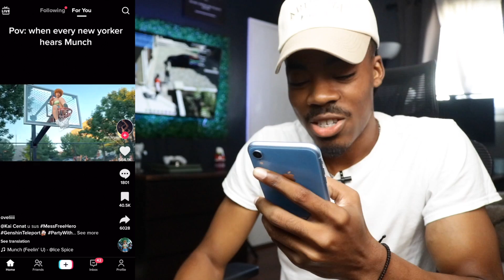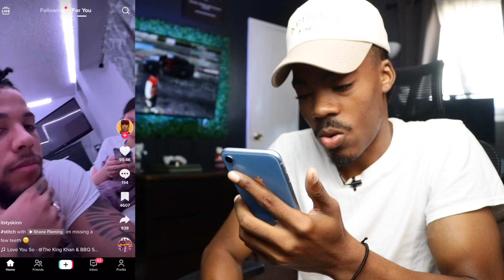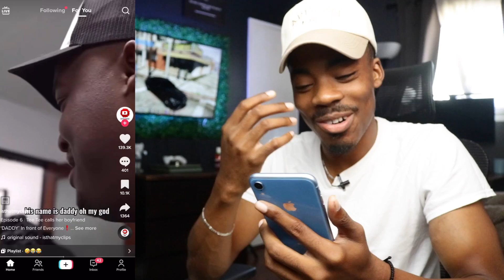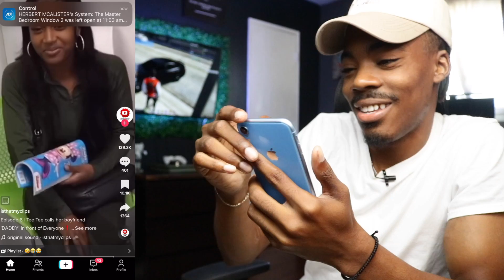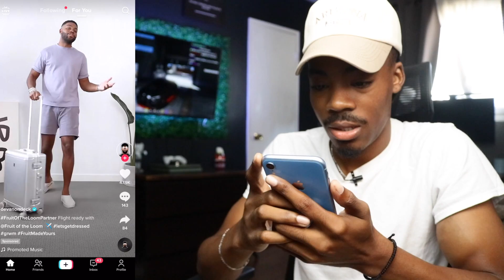I Reacted To My TikTok FYP Page! | Have You Ever Been This Drunk ??